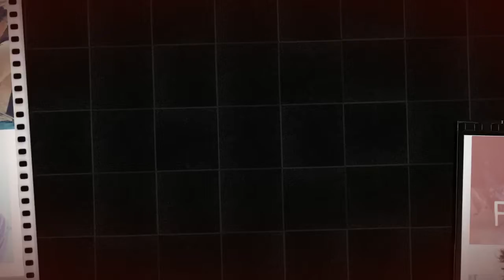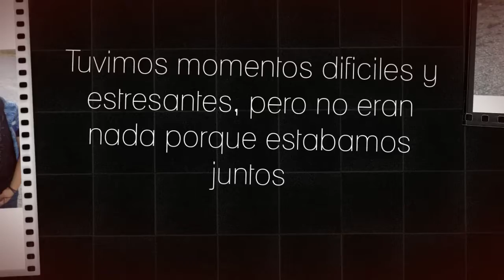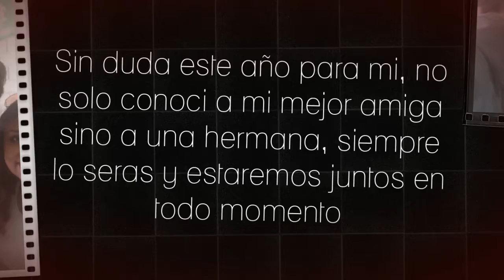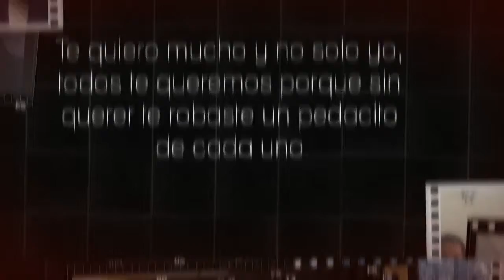Mi video Stupeflix 3